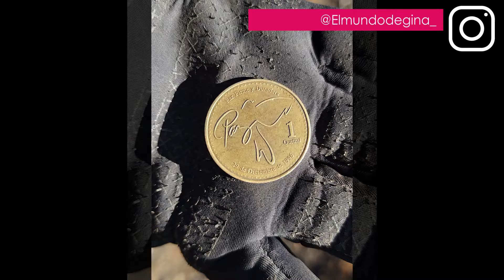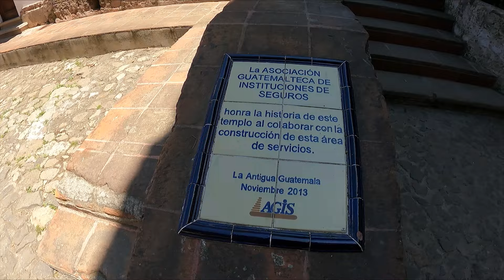La caminata más difícil y bonita que hice en Centroamérica 🌋, vuelta al mundo en moto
Soy Gina, viajera colombiana y desde el 01 de Agosto del 2015 sali a dar la vuelta al mundo, acompañas?

◙ MI LIBRO DE VIAJE POR SUDAMÉRICA ◙

📖 Para fuera de Colombia tengo la versión digital en Amazon, en este enlace puedes conseguirlo

◙◙◙◙◙ SIGUE MÍ DÍA A DÍA EN ◙◙◙◙◙

◙◙◙ ¿QUIERES APOYAR MI SUEÑO? ◙◙◙

👉 Donaciones Cuenta Ahorros Bancolombia No. 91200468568

👉 Puedes dejarme un like o un mensajito de ánimo en este vídeo, esa es otra forma de apoyo.